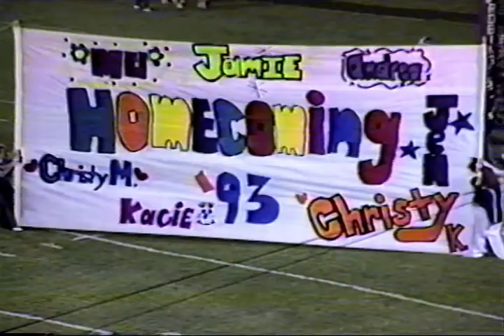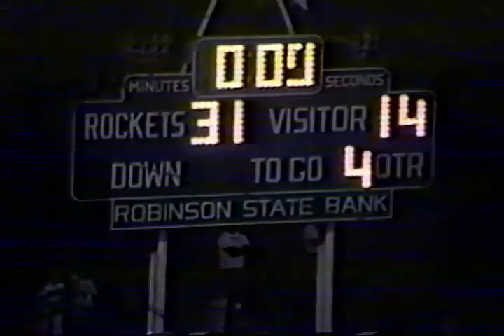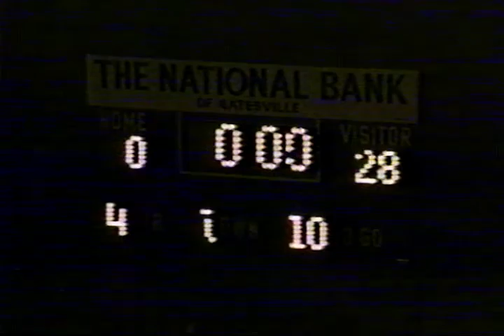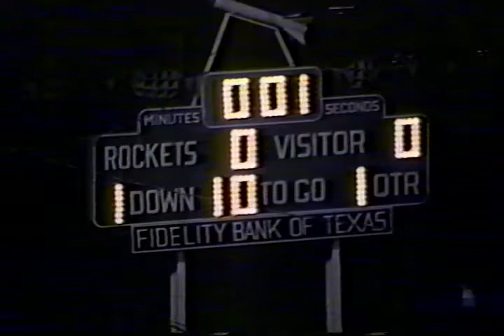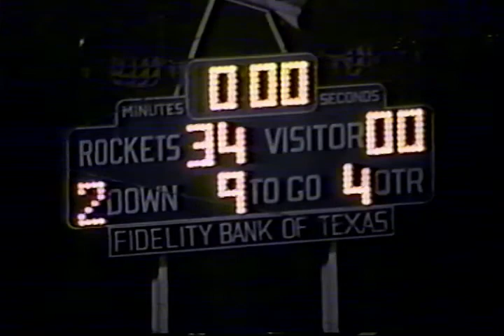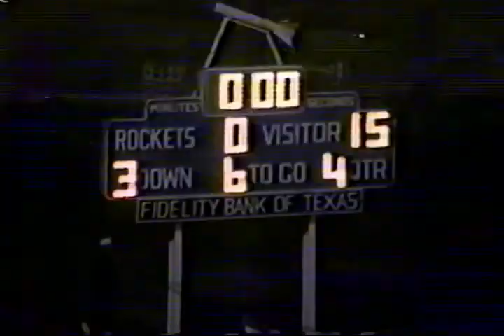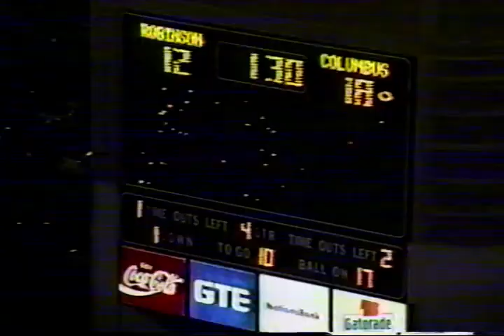Robinson Rockets 1993 Highlight Film